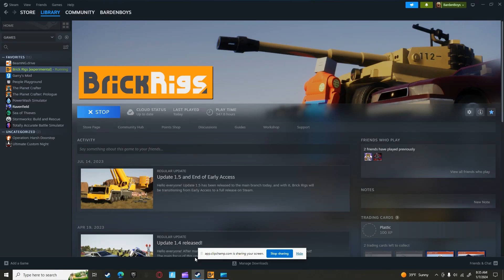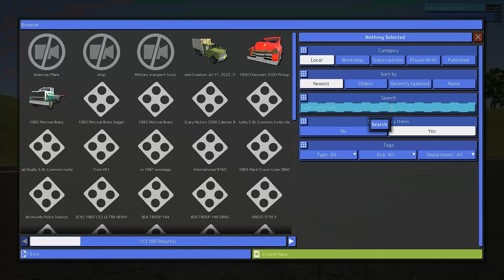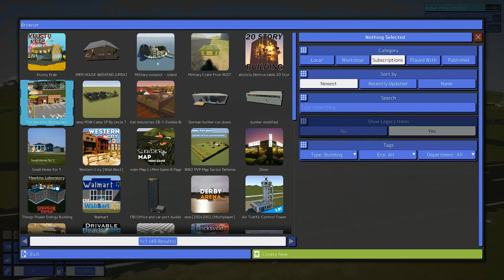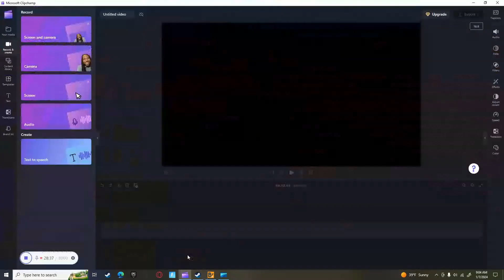Brick Rigs-Destruction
Destruction